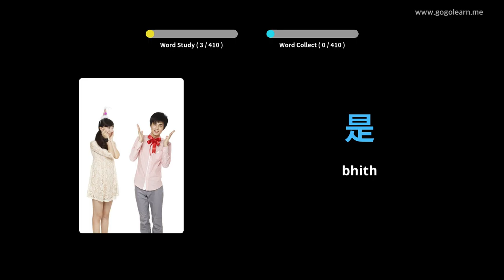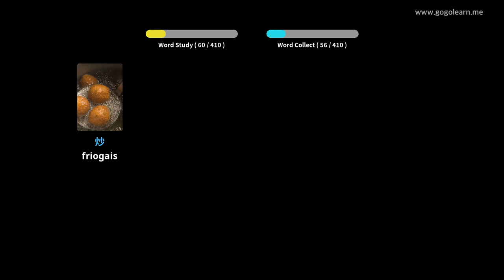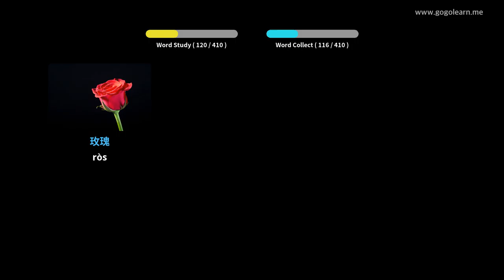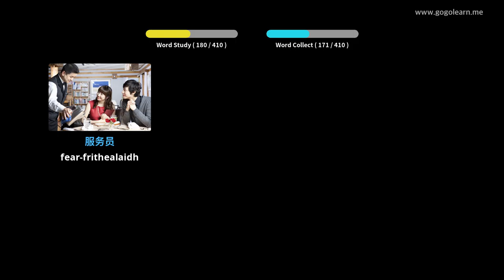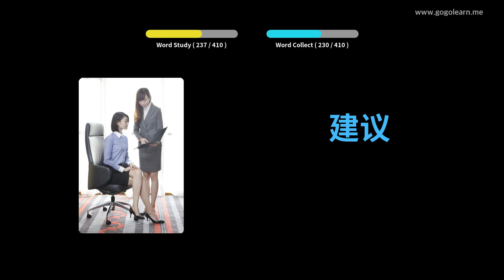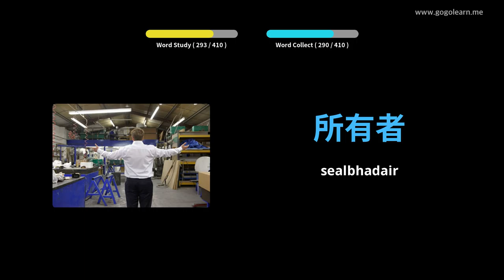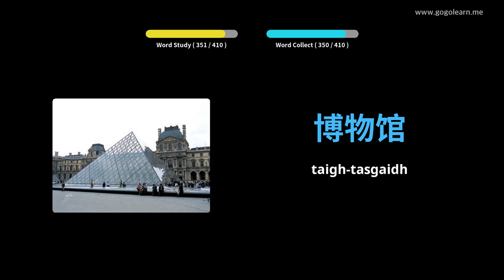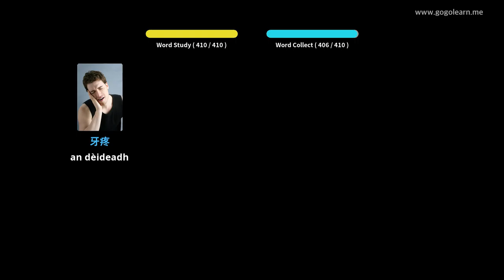Àrd-sgoil briathrachas Sìneach 1 | Golearn